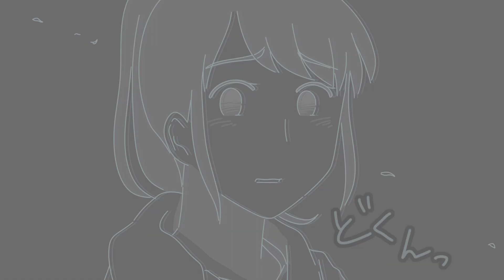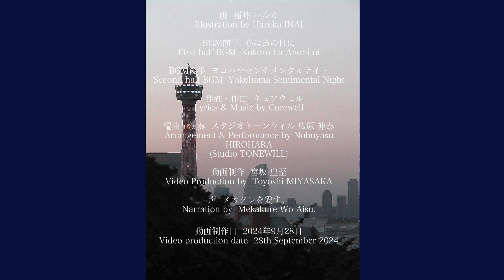大切な人が身近にいることに気づかずにすれ違う想い【漫画】ヨコハマセンチメンタルナイト マンガ動画 作：キュアウェル 画：稲井ハルカ Curewell Project キュアウェル・プロジェクト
オリジナルのマンガ動画 「ヨコハマセンチメンタルナイト」です。
90年代の横浜を舞台に大学のテニスサークルに所属する真美と圭吾と徹の物語です。
作：キュアウェル、画：稲井ハルカ、動画制作：宮坂豊至、作詞・作曲：Curewell、編曲・演奏：広原伸泰(Studio TONEWILL)、声：メカクレを愛す。